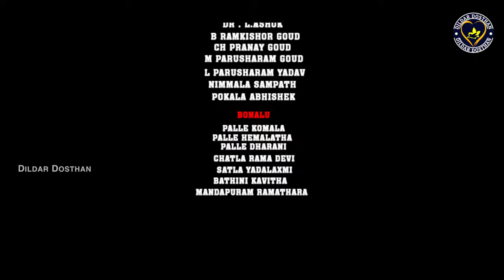తాటి కల్లు - కిక్కు ఫుల్లు Full Song | Thati Kallu Kikku Fullu | Palle Narendar Goud | Indrajith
Kallu Song..

Lyrics, Vocals : Palle Narendar Goud

DoP, Editing: Kishan Roy

Cast: Palle Laxmi Narayana Goud

Director: Ranjith Godishala

Producer:  Chatla Tharun Goud